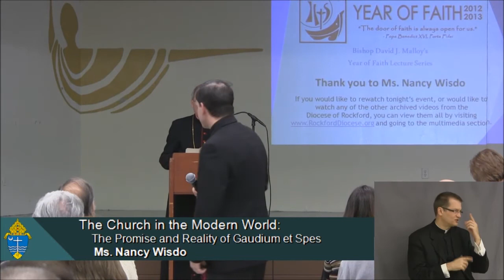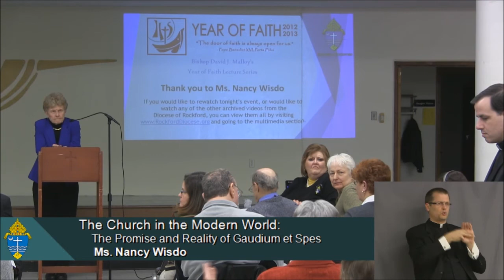Nancy Wisdo - Church in the Modern World: Promise and Reality of Gaudium et Spes (Deaf Interpreted)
Ms. Nancy Wisdo  gives a talk about the Church in the modern and how the promise from Guadium et Spes is manifest in the reality of the world today during this Year of Faith. They are centered around Vatican II and what the council and documents mean to us today.

This video is also interpreted for the deaf by Msgr. Glenn Nelson.

Click Here for the PowerPoint presentation referenced by Ms. Nancy Wisdo.